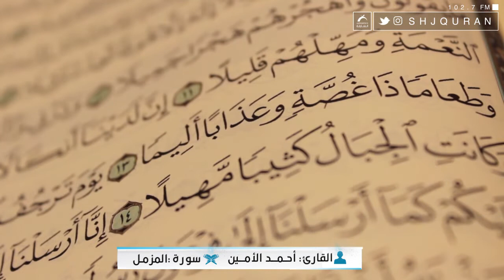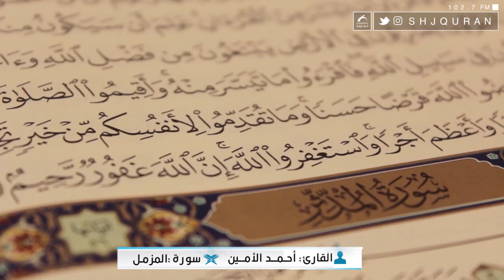القارئ : أحمد الأمين | سورة المزمل